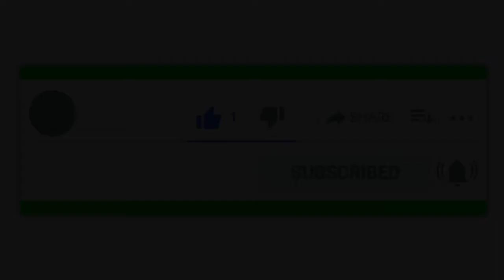Boys Bedroom Decoration Ideas| Complete Bedroom Makeover Ideas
Complete decoration ideas for boys/ toddlers bedrooms.
We will be bringing top fashion trends, style inspirations, Men, Women and Kids unique fashion ideas and trending outfits.
In this channel we are coming up with top celebrity news, fashion updates and on-going hot topics related to industry. Not only that, but top designing ideas fro your home interior to make you STAND OUT!

**Pictures have been taken from Pinterest and google to facilitate the need**